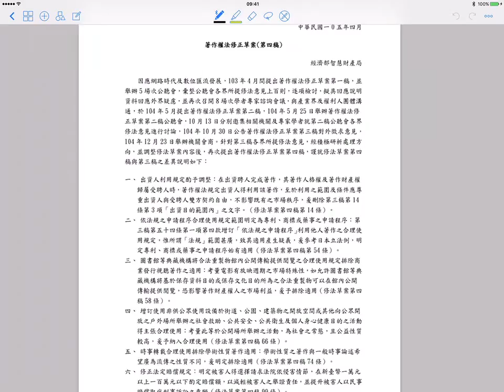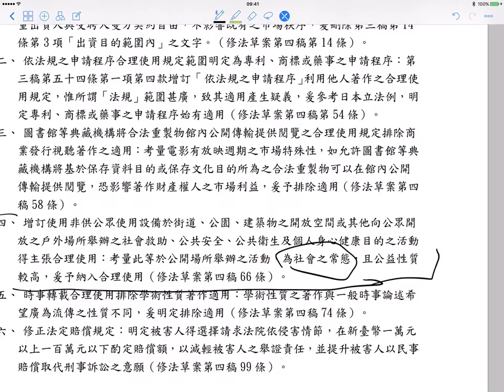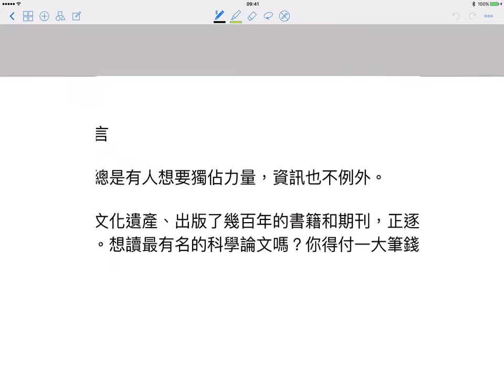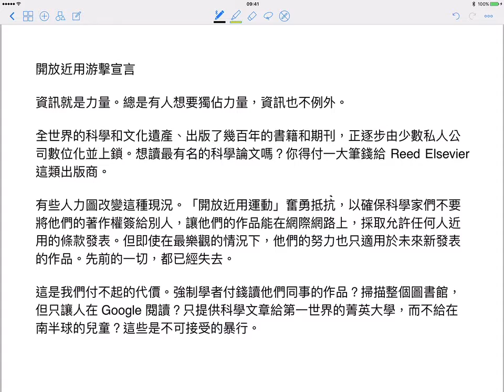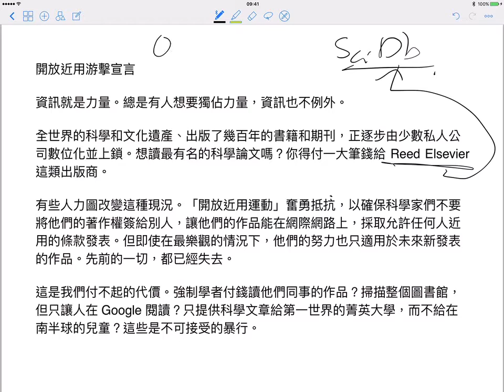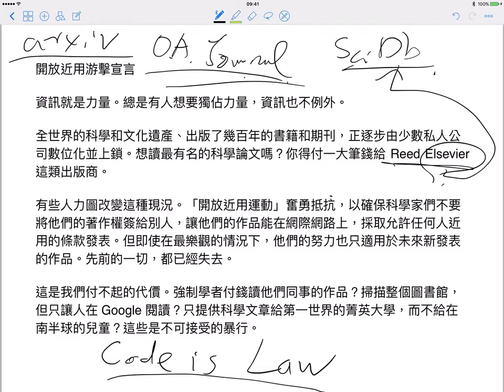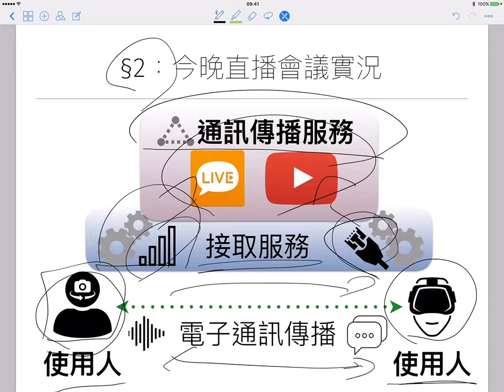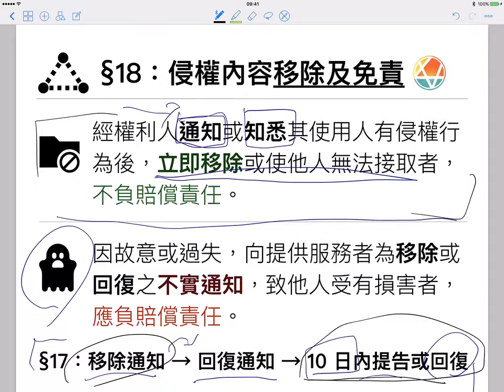4/15 Aaron Swartz 紀錄片放映暨座談，問答部份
Slido 上的問答如下：

Q: 請問他真正被起訴或判刑的原因是什麼？私闖機房？大量下載？駭進JSTOR?
A: 「未經授權存取電腦網路」，求刑 35 年。

Q: 請問Google Books計劃與Swartz的理念是否有雷同的地方呢?
A: 算是走了一小步，但 Google Books 常不提供全文，所以 Swartz 認為裡面所有著作人已經不在世的部份，應該都要提供全文。

Q: 這是 MIT 教職員的想法，還是包含學生也這樣想？
A: 在 Swartz 剛被捕時，有一些學生抗議，但後來調查中 MIT 師生都很少討論這件事（"司法審查中不評論"）。

Q: Reddit 跟 PTT, fb 有什麼不同
A: 跟 ptt 幾乎一樣，但網站主要是 web-based，所以版主 可以改界面